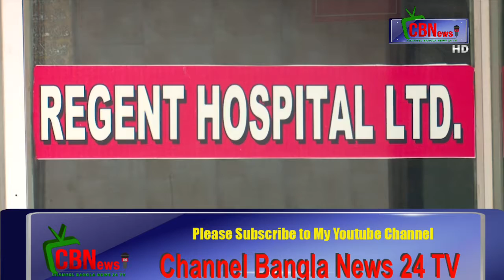Cheating of Regent Group Chairman and Shahid-Channel Bangla News 24 TV- on You tube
এমএলএম ব্যবসা থেকে শুরু করে একের পর এক জালিয়াতি ও নানারকম প্রতারণা অতঃপর রিজেন্ট হাসপাতালে করোনার নমুনা পরীক্ষার ভুয়া রিপোর্ট দিয়ার অভিযোগে গ্রেপ্তার হন তিনি।